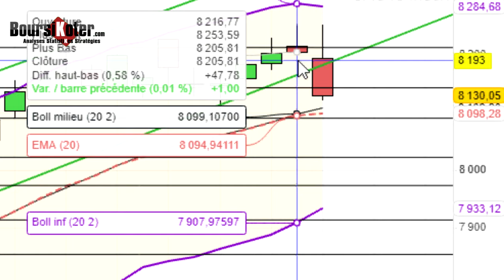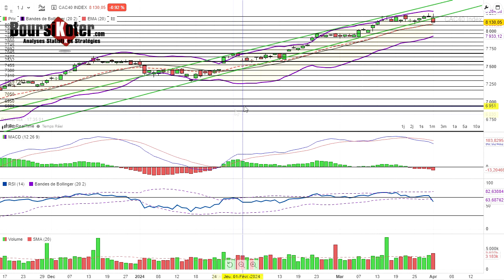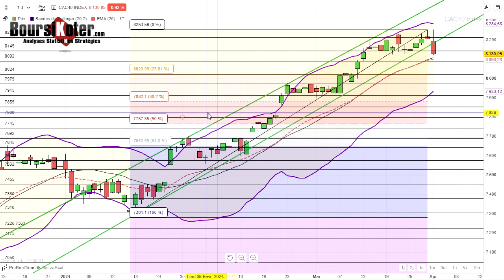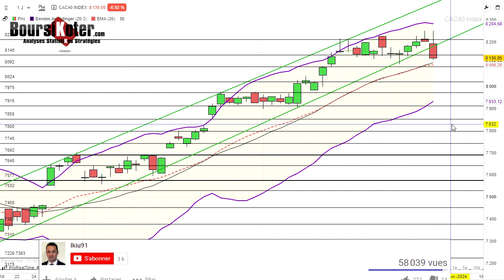CAC 40 Analyse technique du 02-04-2024 par boursikoter